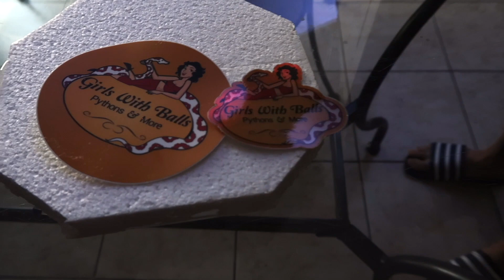Welcome to Zen Pythons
Hi! I'm Eric Bentzen Owner of Zen Pythons. Covid19 Got me starting a business I have always wanted to take the journey in. Slowly but surely with the grace of God I will grow slow and steady. Wanted to share this small intro video as I will be making videos one a week.